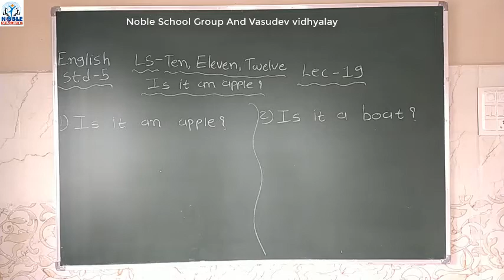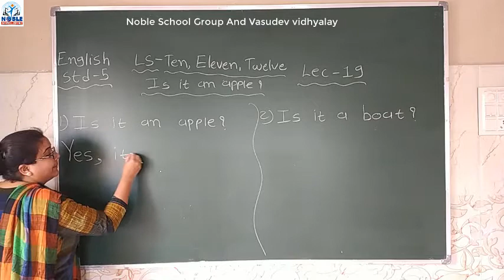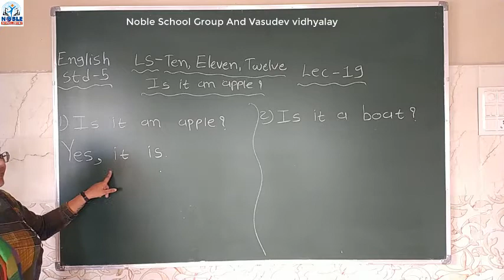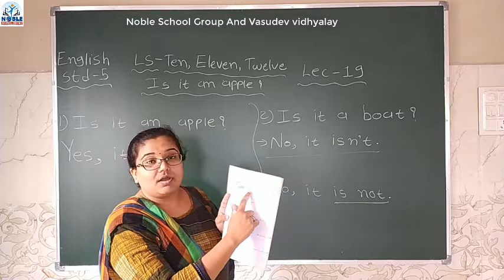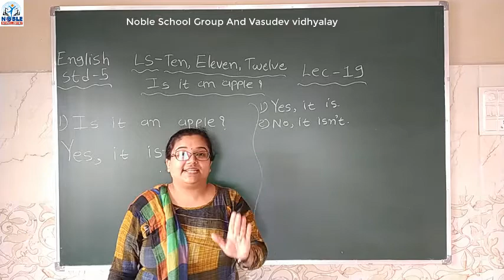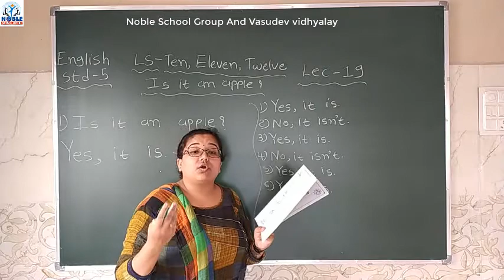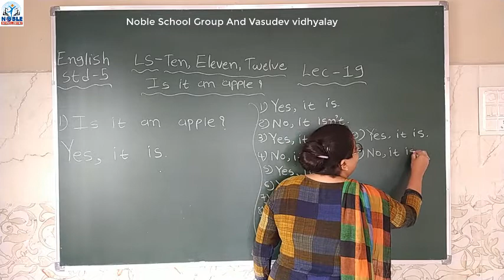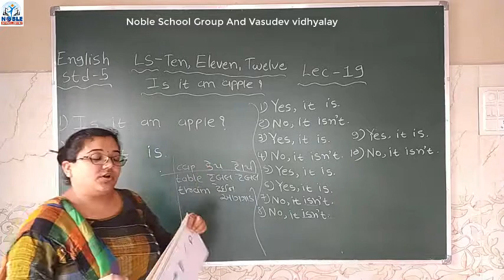Standard - 5 English Lecture Part - 19 By Sneha Madam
Std - 5 English Video Lecture